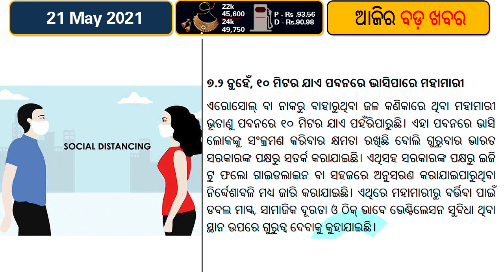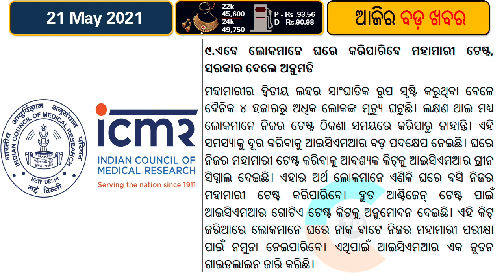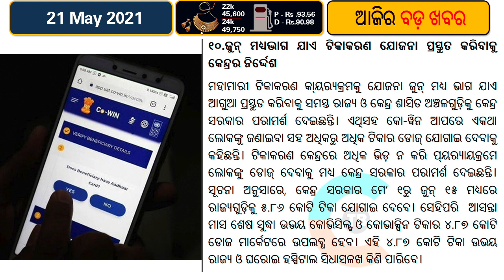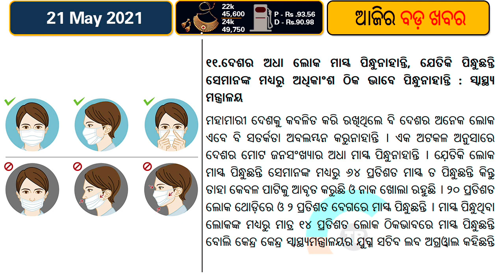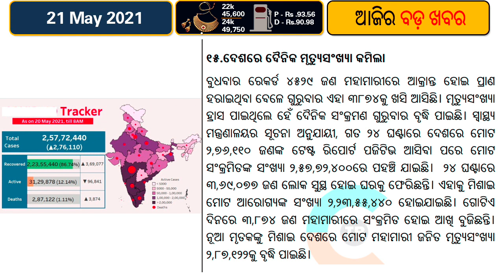Odisha High Court remain Closed for 8 Days // Rahul Dravid To Coach Team India On Sri Lanka Tour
Amid surge in the Covid cases in Cuttack and after some staff testing positive for the virus, the Orissa High Court and its offices will remain closed for 8 days.
The court will remain closed from May 20 to 27.

As per the order, offices of the High court will start functioning from May 28, 2021. In case of hearing for extremely urgent cases during the shutdown period, appeals can be made to the registrar, official order stated.
Accordingly, the earlier notified dates of the Vacation Benches will stand cancelled and instead, the Vacation Benches as notified, will function on May 31, June 2 and June 4 during the remaining period of the Summer Vacation, read the order.
During the period from May 20 to 27, only extremely urgent matters that cannot wait till May 31 for listing may be mentioned before the Registrar (Judicial) through the email id: ohc.mentionmemoskornail.com between 11 AM and 12 noon, according to the order.
Former India skipper and current National Cricket Academy (NCA) head Rahul Dravid will coach the Indian limited-overs team that will play a six-game series against Sri Lanka in July. This will be his second stint with the Indian team after working with the boys as batting consultant during the England tour in 2014. Speaking to ANI, a BCCI official in the know of developments confirmed that the NCA head would be leading the team as the trio of Ravi Shastri, Bharat Arun and Vikram Rathour will be in England with the Test team.

"The Team India coaching staff will be in the UK and it is best that the young team is guided by Dravid as he has already worked with almost all of the India 'A' boys. The comfort the youngsters share with him will be an added advantage," the official said.

Before taking over as the head of NCA in 2019, Dravid had worked closely with the current crop of youngsters in the Indian team at the U-19 level as well as in the India 'A' team. In fact, he is seen to have played an integral role in building a solid bench strength for the national team over the last couple of years -- having taken charge of the U-19 and 'A' team in 2015.
The Indian team for the Sri Lanka series is expected to be selected at the end of the month and the boys will have to undergo quarantine in the Island Nation before playing the three ODI and three T20I games.